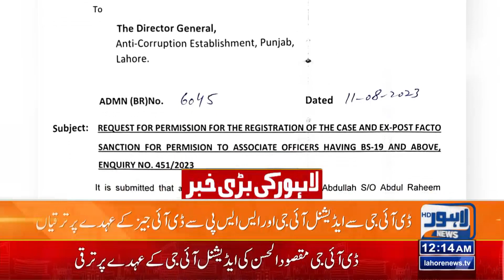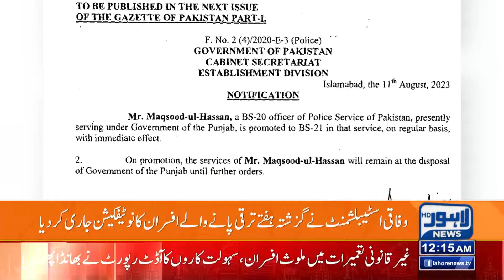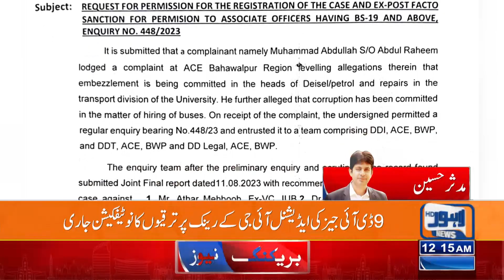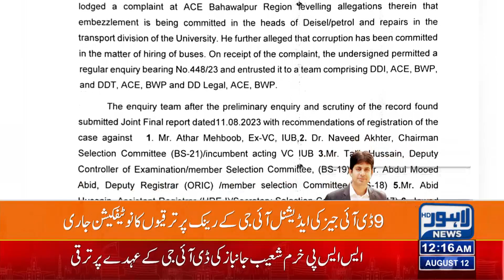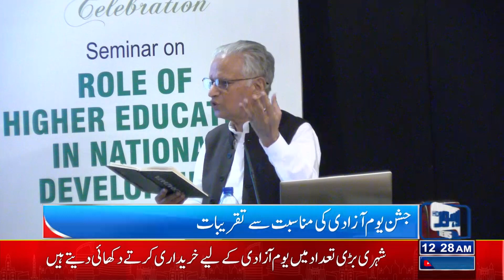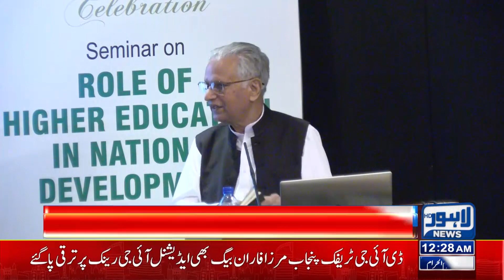Important Transfers In Punjab Police! | 12:00 AM News Bulletin | 12 August 2023 | Lahore News HD